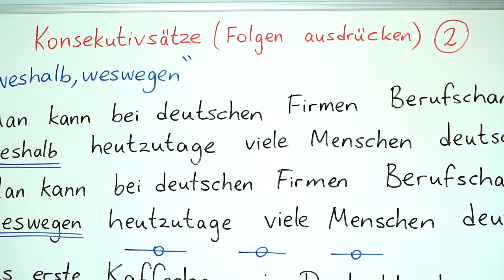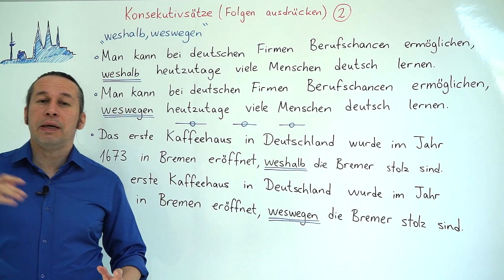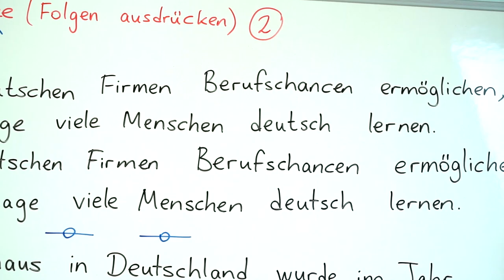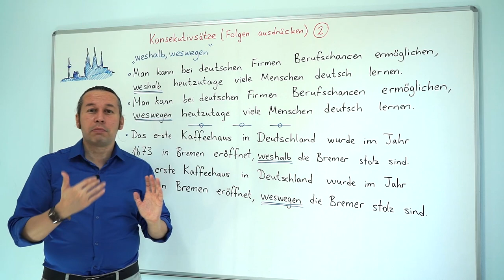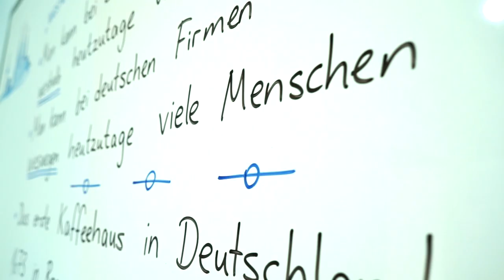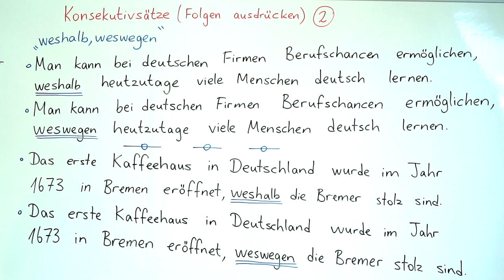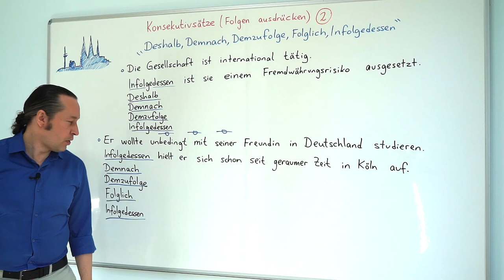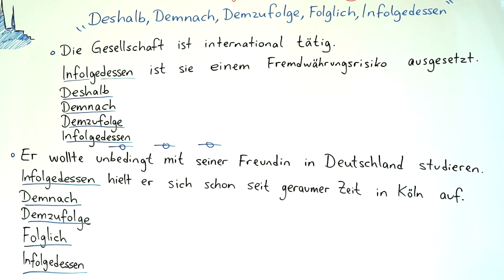Almanca C1 İleri Seviye Ders - 43 Konsekutivsätze (Folgen ausdrücken) - Almanca Ardışık Cümleler #2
Almanca öğreniyorum diyen herkese merhaba. Bu Almanca Kolay dersimizde, "Konsekutivsätze (Folgen ausdrücken) - Almanca Ardışık Cümleler" konusuna devam ediyoruz..

⭐ Bu konunun birinci bölümü için: Almanca C1 İleri Seviye Ders - 42 Konsekutivsätze (Folgen ausdrücken) - Almanca Ardışık Cümleler #1